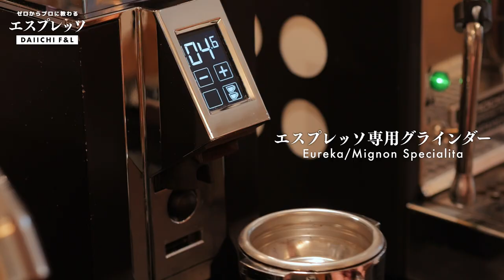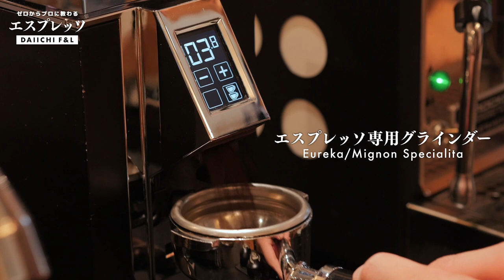美味しい本格エスプレッソを自分で。プロバリスタに教わる基本とコツ。Part2 How to make Espresso Daiichi F&L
Part1 ※緊急事態宣言期間外に撮影
Kalita 銅ポット0.7L(蝶番付は売切)
TANITA 温度計

8mm Drip Stand

FELLOW Stagg EKG
山善 電気ドリップケトル 在庫変動のため2リンク↓

◆豆保存用

【1616/ARITA JAPAN】
ソーサー

◆撮影機材
カメラ
Panasonic LUMIX DMC-GH4
マイク
Sennheiser MKE-600
三脚